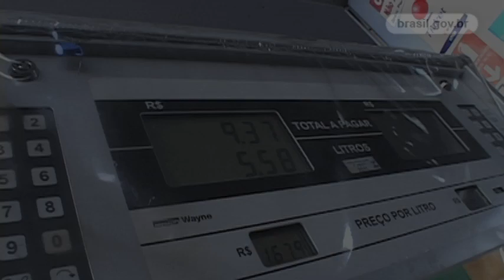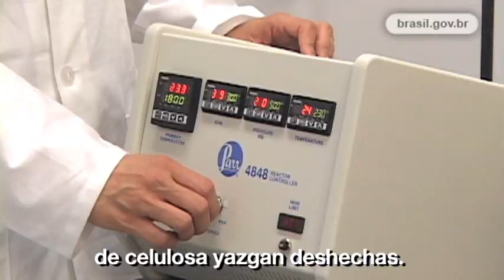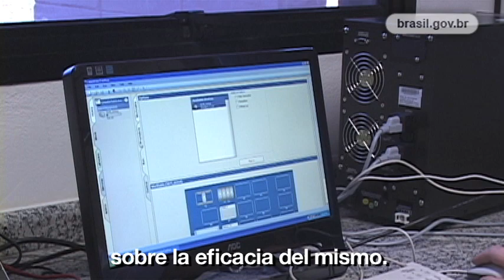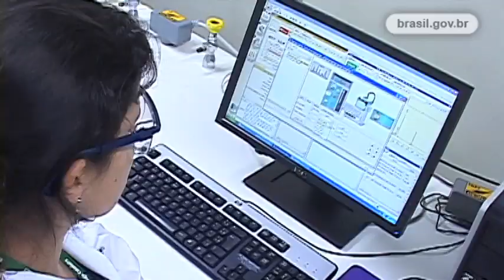Energía: etanol celulósico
Sepa cómo funciona el proceso de producción de etanol de segunda generación, obtenido a partir del bagazo de la caña de azúcar